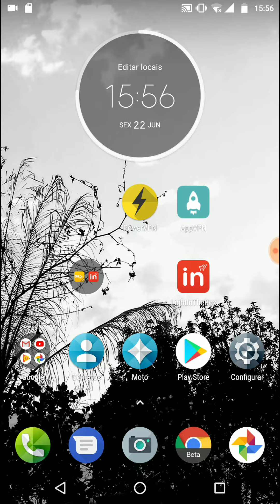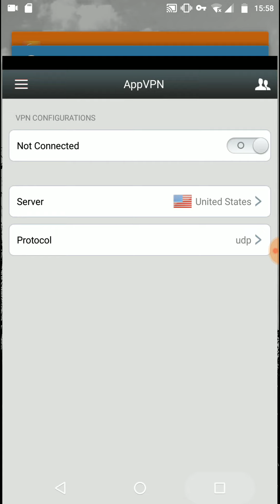INTERNET GRÁTIS, nunca mais pague a conta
Burlando Wi-fi Cortado

By: @LindoFuLL

Internet gratis
Como usar Internet vom wifi Cortado
Como ainda usa a internet mesmo que esteja cortada
Vpn